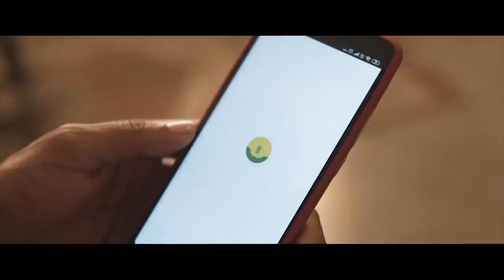Loyal customers honored by Quick Ride "Quiz"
In a gala recognition function, Quick Ride honored its loyal users from companies such as Wipro, Infosys, Cognizant, Tata Consultancy Services (TCS), MindTree, etc. The majority of the loyal customers of Quick Ride are working in IT Tech parks across the country in Tier 1 cities -Bangalore, Mumbai, Delhi-NCR, Hyderabad, Kolkata.

Bangalore Traffic Commissioner of Police addressed the function organized by the core team of Quick Ride: Mr. K.N.M Rao (Founder, CEO) Mrs. Shobhana (CTO), Mr. Vikash (VP, Marketing) and attended by the community of Quick Ride users across India.

Prominent attendees took to the podium and shared their stories of carpool with Quick Ride and professional networking during their journey as a Quick Ride user over the years. Many of these winners have been using Quick Ride for 3+ years and have crossed 1000 rides, thus, have contributed positively to the environment by reducing carbon CO2 emissions significantly.